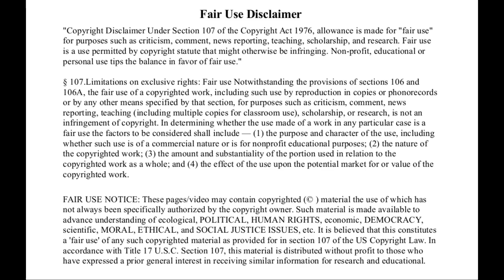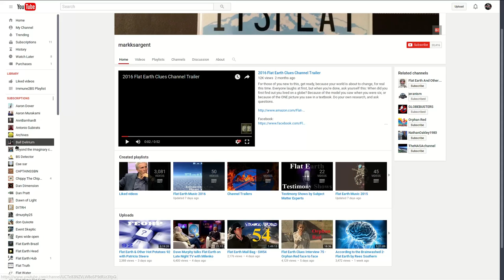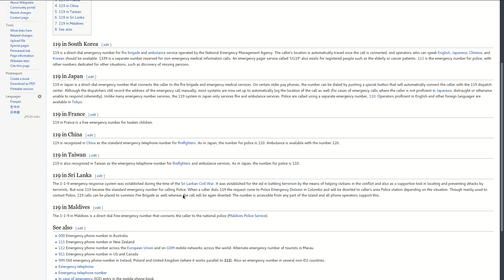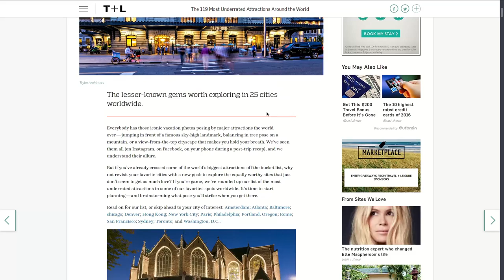11/9 - 9/11 What is coming down?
Is there another 9/11 in the works? What does 11/9 mean?